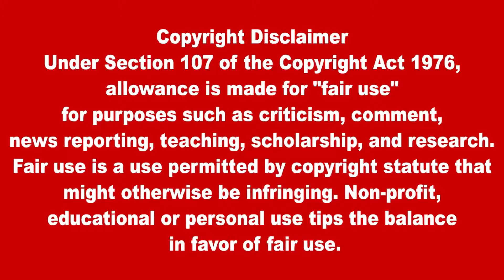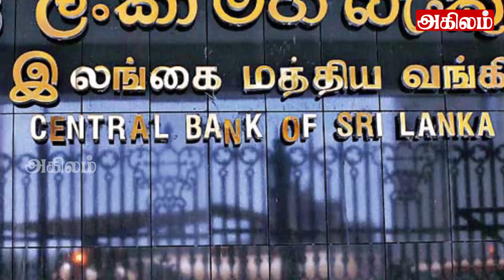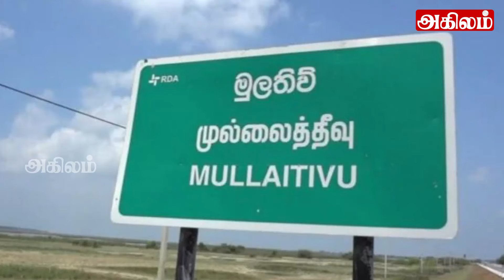இலங்கையின் இரவு நேர பிரதான செய்திகள் 11.07.2024 | Today Sri Lanka Tamil News